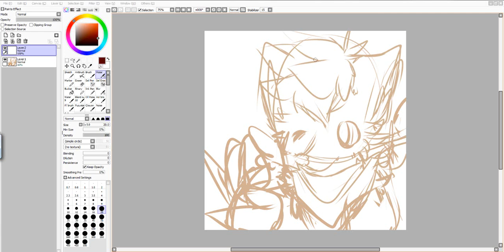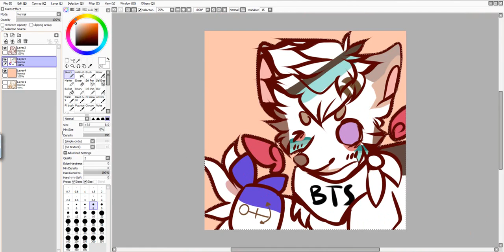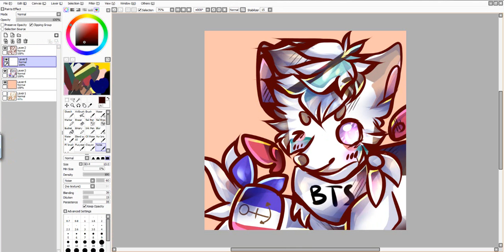SPEEDPAINT - AT With Everpaint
Art trade over at Instagram, but no soz this isn't animal jam related, don't fite me ;3;
 wAht mOi USeD...

*Camtasia Studios 8 + Recorder

*Wacom Bamboo Tablet (Med; CTL-671 model)

who reads my descriptions but if you do, have a cookie.
*dashi run run run*//wink wonk to all you kpop trashes.